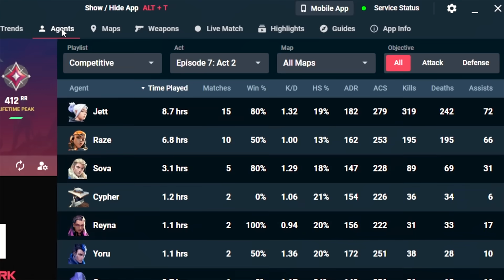1920𝘹1080 540𝘩𝘻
🔹️2nd Monitor
🔹️Monitor arms
🔹️Monitor Light

🖥 Gaming PC
🔸️CPU Cooler
🔸️RGB Fans